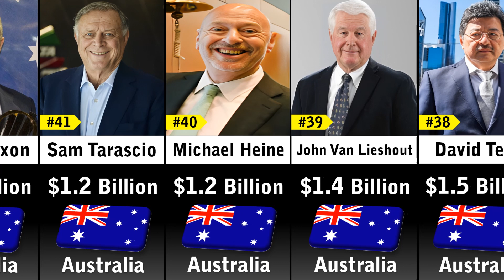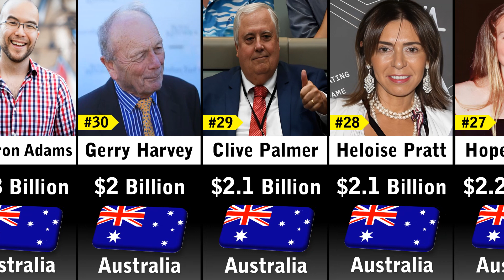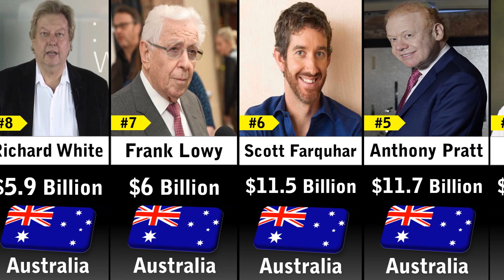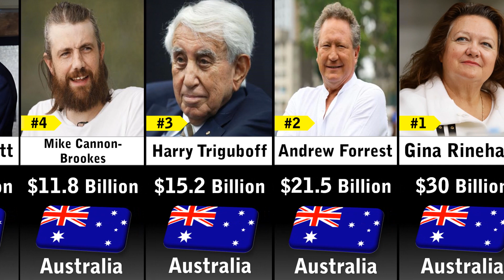Richest People In Australia (2023)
In this video you'll see a list Richest People In Australia (2023)

Source: Forbes' Real-Time Billionaires 2/3/2023